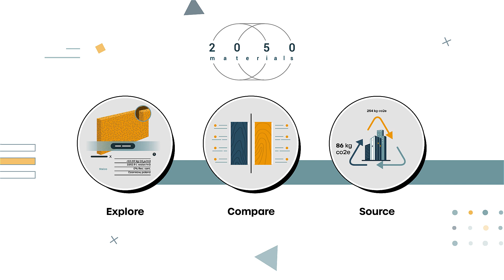Designing the Cities of the Future with 2050 Materials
Cities are made of buildings, unfortunately these buildings contribute to 40% of the world’s emissions and 50% of all resources used. While climate targets and commitments are being set for the year 2050, why should we wait that long?
Today’s architects, engineers and contractors have a tough time finding and managing data about sustainability of the materials they specify and use.
2050 Materials is changing that.
2050 Materials is a digital information and research platform for everyone working in the construction industry. You can explore, compare and source beautiful and sustainable building materials that are fit for your projects. With thousands of products listed and tools to quickly align designs with holistic climate targets, architects and contractors can finally achieve their carbon reduction goals on our free to use platform.
Want to be part of the change? Go visit app.2050-material.com and start designing the cities of the future.